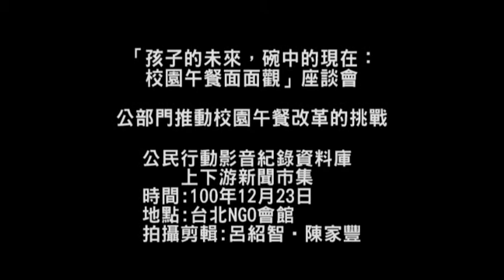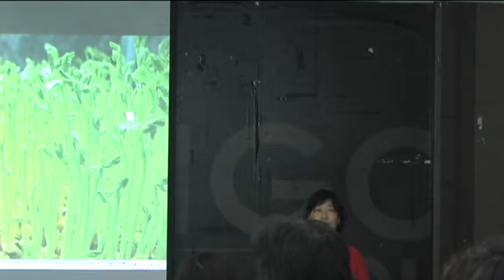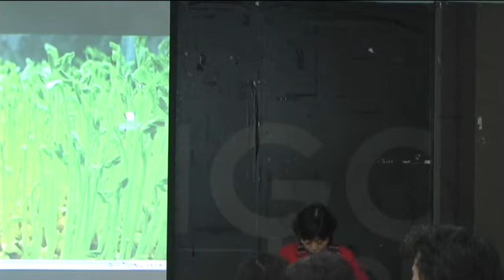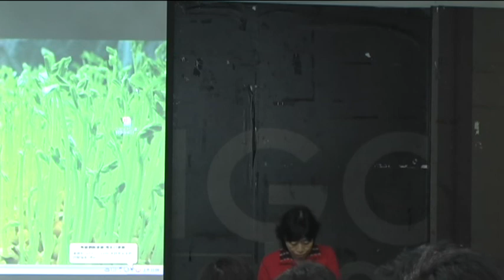公部門推動校園午餐改革的挑戰 教育部體育司 科長 傅瑋瑋